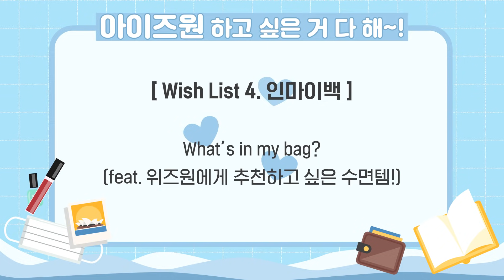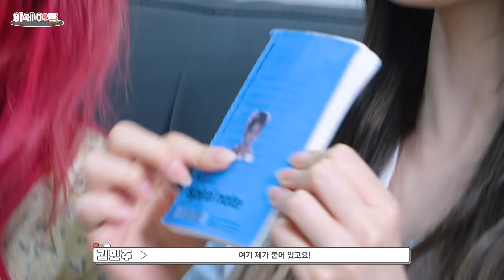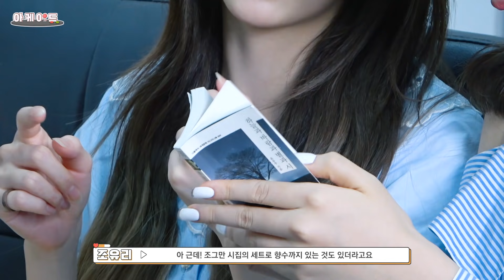IZ*ONE 아케이드Ⅱ (ARCADE Ⅱ) EP.07 Wish List_4